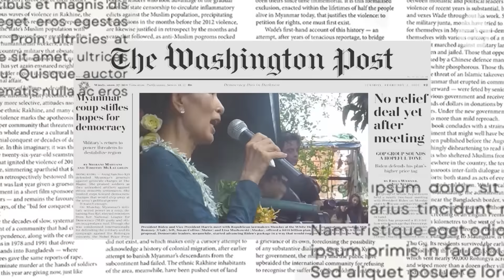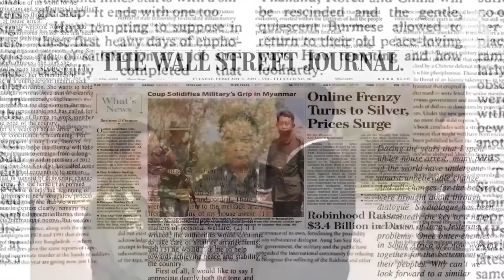ရခိုင်ပြည်နယ်မှာ ကိုယ်ပိုင်အုပ်ချုပ်ခွင့်ရဒေသတည်ထောင်နိုင်ဖို့ အလားအလာ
ပြည်ပသတင်းမီဒီယာတွေပြောတဲ့ မြန်မာပြည်
■ အာရက္ခတပ်တော်  (AA) ဟာ ရခိုင်ပြည်နယ်ကို မြန်မာနိုင်ငံမှာ ပထမဆုံး လွတ်လပ်ပြီး ကိုယ်ပိုင် အုပ်ချုပ်ခွင့်ရှိတဲ့ ဒေသဖြစ်လာဖို့ အလာအလာကောင်းနေကြောင်း The Diplomat ဆောင်းပါးနဲ့ မြန်မာနိုင်ငံရဲ့ လူ့အခွင့်အရေး အခြေအနေ ကျဆင်းနေကြောင်း ကုလသမဂ္ဂ တာဝန်ရှိသူက ပြောထားတဲ့ The New York Times သတင်းစာ ဆောင်းပါးတွေကို ကိုရဲခေါင်မြင့်မောင်က တင်ပြထားပါတယ်။